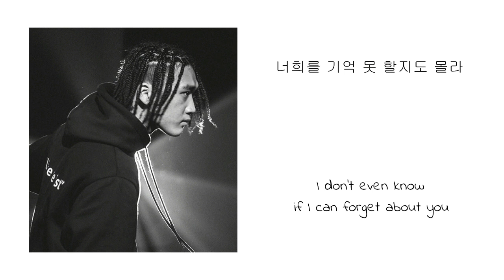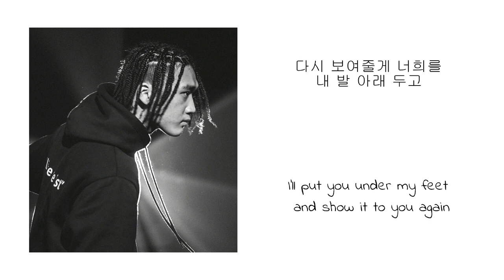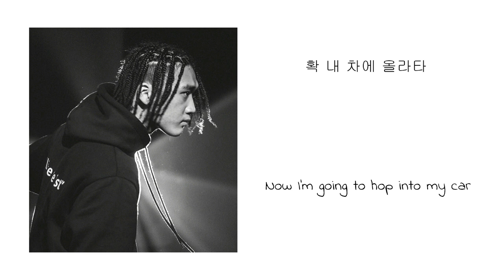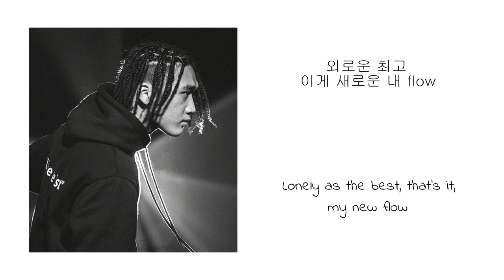[LYRICS/가사] KEEM HYO-EUN (김효은) - Picture Me Rolllin' (상상)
• Artist: Keem Hyo-Eun (김효은)
• Song: Picture Me Rollin' (상상)
• Album: My Ambition EP

English Translation: @choimink2

• Members: -

• My Bias: -